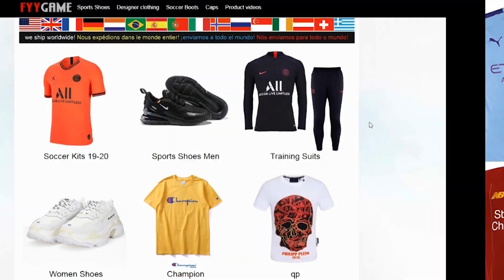*TAČAN ODGOVOR = 100€* FUDBALSKI KVIZ ZA PARE!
Fan Mail:
Ilija Gardasevic
Zupa BB [Kalimanj]
Tivat
Crna Gora
85320 Tivat